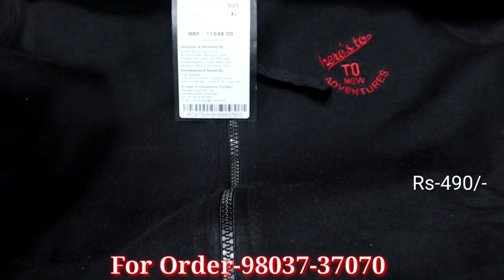Parabh Garments वाले लेके आए हैं Winter Collection 😍 घर बैठे ऑर्डर करे || Ludhiana Gill Chowk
ludhiana Ludhiana_wholesale_market Factory#Gandhi_Market
Fancy kids wear

Address: parbh Garments ludhiana Gill chowk Dashmesh Nagar street No.3

Searching Tag👉
Punjabi Suits
Winter Collection
Pashmina wale suits
Sharaa Garaara
woolen cardigans

Shirt manufactur
T-shirts
# Krishan_di_hatti